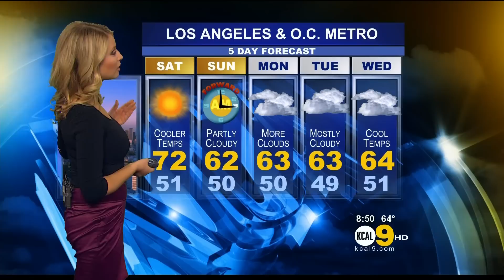Evelyn Taft 2012/03/09 CBS2/KCAL9 HD: Tight black top, purple skirt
Evelyn Taft, Los Angeles TV Weathercaster on KCAL/CBS. Air date: March 9, 2012,  KCBS2 and KCAL9 LA news show.